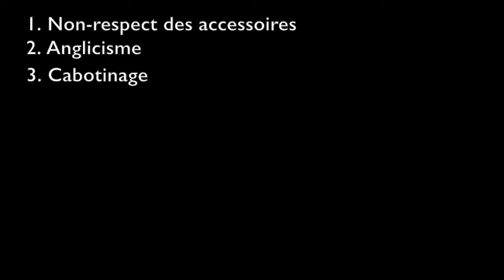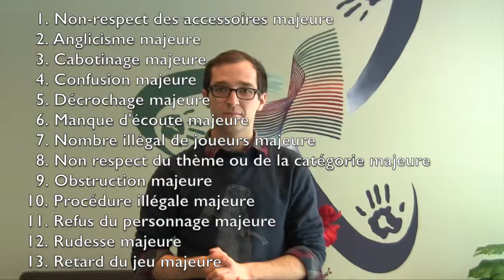CSPGNO - Vlogue - Les pénalités en impro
Ryan nous fait la partie 2 de ses vlogues sur l'improvisation. Cette semaine: les PÉNALITÉS!

Chanson de la semaine
Stef Paquette - "Tout c'que j'veux"